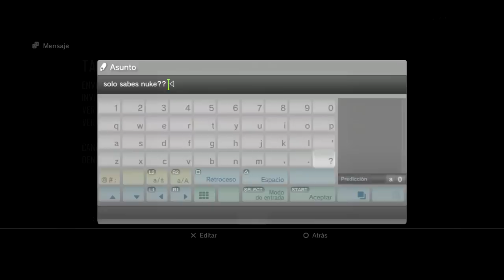1VS1 CAVERNÍCOLA ESPECIAL YOUTUBERS ¿#1? | BLACK OPS 2 | ElyesonE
►MI MANDO SCUF (de 4 palancas) (*Atención al cliente: 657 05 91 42)

GRACIAS :D